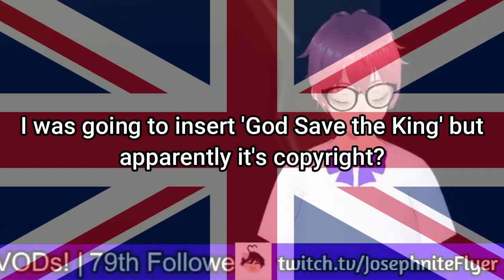Reacting to MORE Backrooms Footage! (VTuber Reacts)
✱ Featured: The Backrooms by @kanepixels